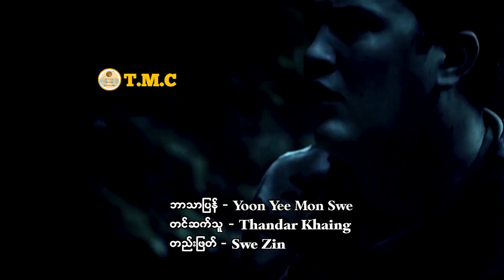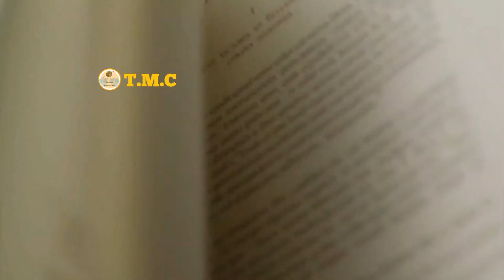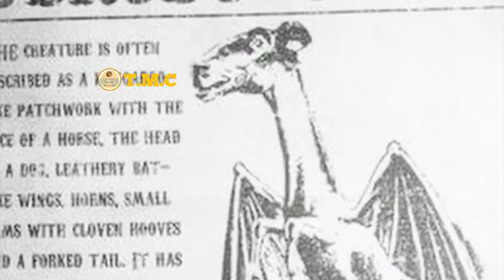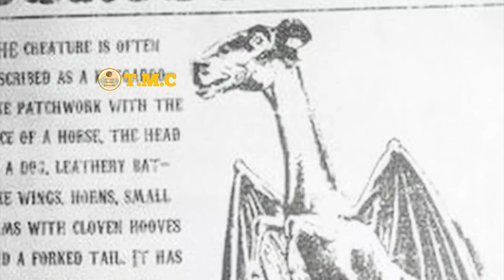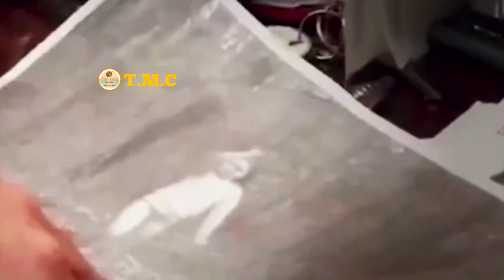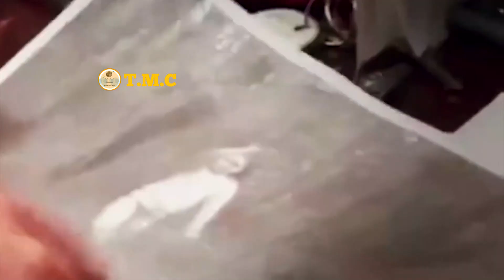😬 မမြင်အပ် မမြင်ထိုက်တာတွေ ရိုက်ကူးရမိခြင်း